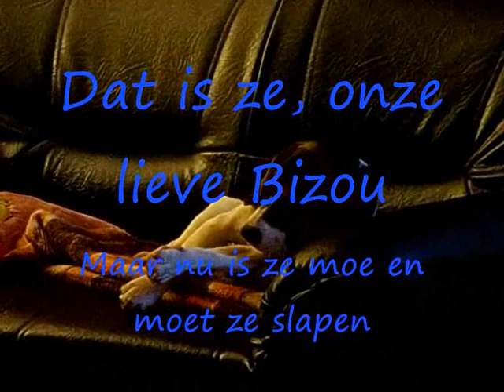Onze Bizou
Onze beagle Bizou, de naam kreeg ze omdat ze veel lekjes geeft.
T'is een schatje.